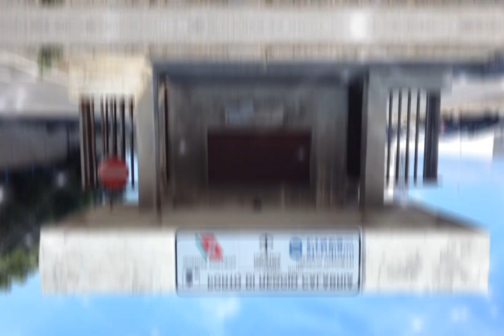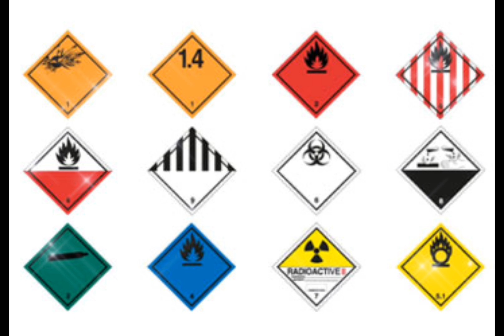Divieto transito camion e decreto 2024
"Nel video di oggi, esploriamo il Decreto numero 333, firmato dal Ministro dei Trasporti, che stabilisce il calendario dei divieti di circolazione per i veicoli industriali nel 2024. Scopri tutte le agevolazioni e deroghe previste per i veicoli da e per l'estero, la Sardegna e la Sicilia, nonché per il trasporto intermodale e le merci pericolose. Parliamo anche dei veicoli e delle merci esentati completamente dai divieti.

Un ringraziamento speciale a tutte le fonti fotografiche utilizzate nel video, che mi hanno aiutato a illustrare al meglio le informazioni.